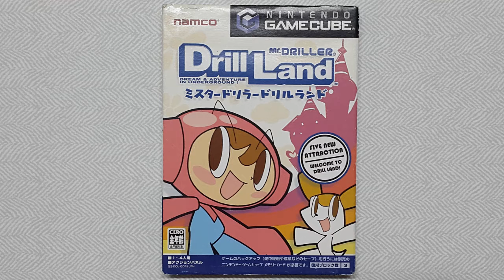[NGC]미스터 드릴러-드릴 랜드 오프닝/Mr. Driller: Drill Land Opening/ミスタードリラードリルランド オープニング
[NGC]미스터 드릴러-드릴 랜드(DOL-GDPJ)
- 제작사 : NAMCO
- 발매일 : 2002년 12월 20일
- 발매가 : 6,800엔
- 장르 : 액션 퍼즐
- 플레이어수 : 1~4인용
- 메모리카드 사용블럭 : 3블럭
- 전용 대응기기 : GBA케이블, 게임보이 어드밴스
- 프로그레시브 모드 대응
블로그

[NGC]Mr. Driller: Drill Land(DOL-GDPJ)
- Publisher : NAMCO
- Publication Date : December 20, 2002
- Price : 6,800 yen
- Genre : Action Puzzle
- Number of Players : 1~4 Players
- Memory Card Block : 3 Blocks
- Dedicated Support Device : GBA Cable, Gameboy Advance
- Progressive mode support

[NGC]ミスタードリラードリルランド(DOL-GDPJ)
- 発行元：NAMCO
- 発売日：2002年12月20日
- 発売価格：6,800円
- ジャンル：パーティーバトル
- プレイヤー数：1~4人
- メモリカード使用ブロック数：3ブロック
- 専用対応機器：GBAケーブル、ゲームボーイアドバンス
- プログレッシブモードのサポート
ブログ